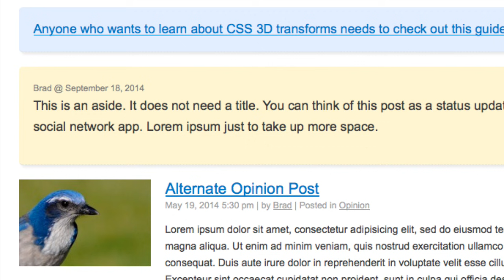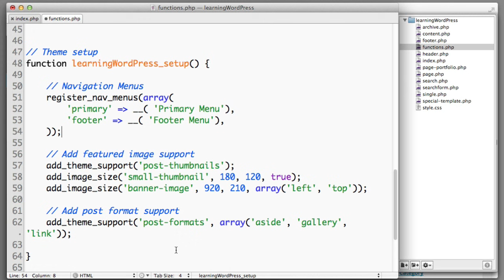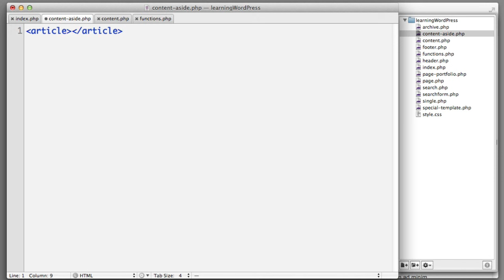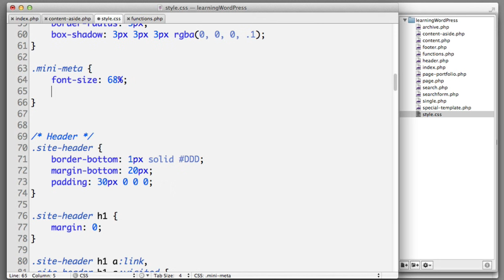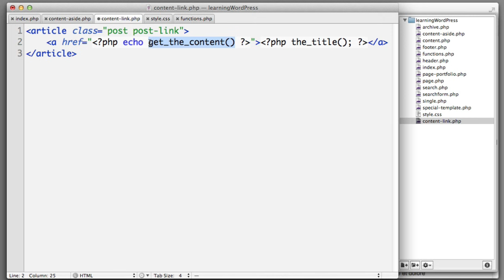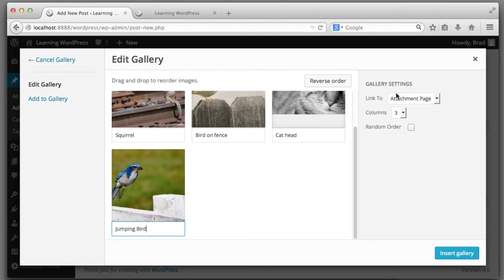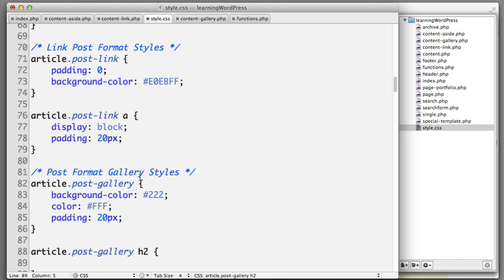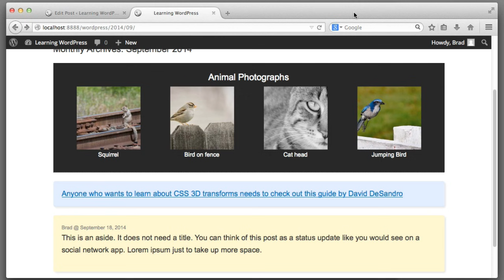WordPress Post Formats Tutorial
Learn what Post Formats are, what they are used for, and how to enable them within a theme. In this lesson we create unique styles for an aside, a link, and a photo gallery.

My recommendation to host your WordPress website is DreamHost (I've used them for 19 years). If you use my link to DreamHost it helps support my YouTube channel

Link to download .zip of theme files as shown in this video (note: this is not a "complete" WordPress theme yet and this download is only intended for educational purposes to dissect and review):